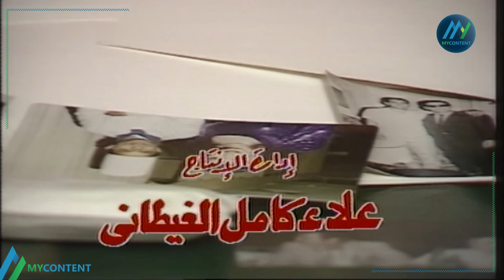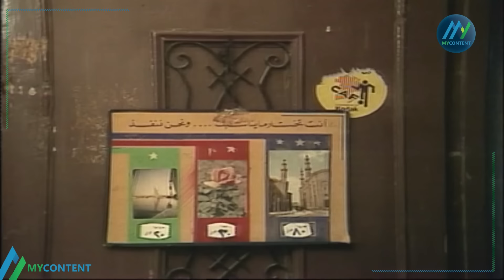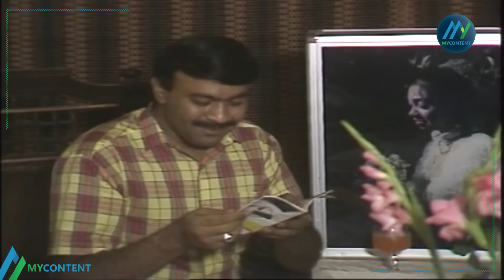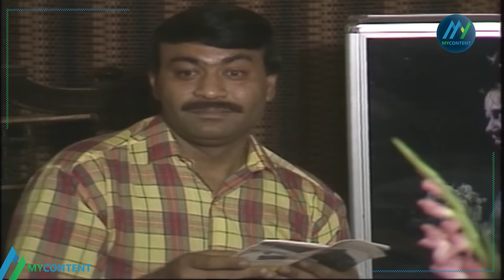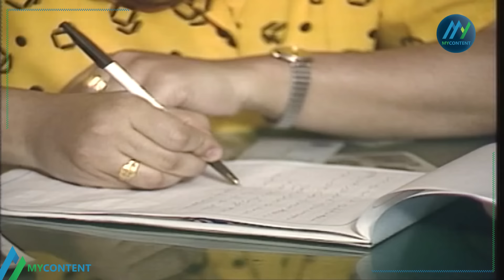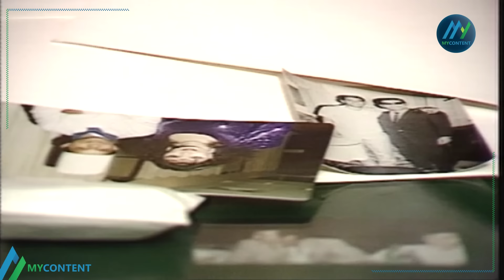سهرة تلفزيونية "حصل خير" كاملة HD | "محمود الجندي" - "سمية الالفي"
ملخص سهرة "حصل خير"
يتضرر سعيد فوكس صاحب استوديو الاقبال للتصوير ويبدأ في فقدان زبائنه واحد تلو الآخر منذ أن افتتحت مدام عزیزه صاحبة استوديو السعادة للتصوير على مقربه منه ولا تجد عمته خلا اخر سوى التودد اليها ومحاولة خطوبتها لسعيد خصوصاً وان عزيزة ارملة منذ سنين

طاقم عمل سهرة "حصل خير"
محمود الجندي
سمية الالفي
احمد صيام
محمد بخش
وفاء مكي
وحيد حمدي
نهلة طاهر
سمير فهمي
هانم محمد

ـــــــــــــــــــــــــــــــــــــ
FOLLOW US ON :